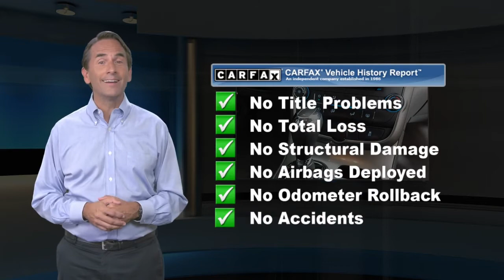Used 2016 Chevrolet Malibu Limited LS, York, PA C1370U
2016 Chevrolet Malibu Limited LS Silver Ice Metallic Jet Black/Titanium70176 miles. No Accidents! One Owner!

[RLVID:6241:51b7fb8f6ebf97fa:458bdce6e87f65b8:1]